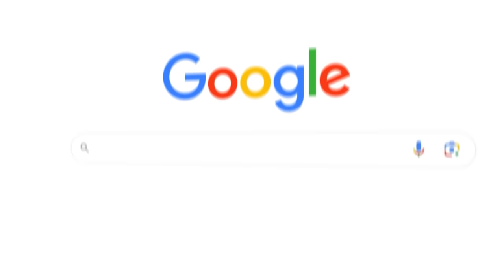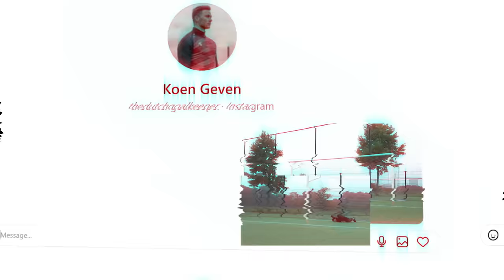I Recreated These Legendary Goalkeeper Moments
Become a football manager and download Top Eleven for free now!

When attempting to recreate the Scorpion Kick, be safe and don’t hurt yourself. Attempting to recreate this save is completely up to you and at your own risk. We are not responsible for any injuries and or harm caused.